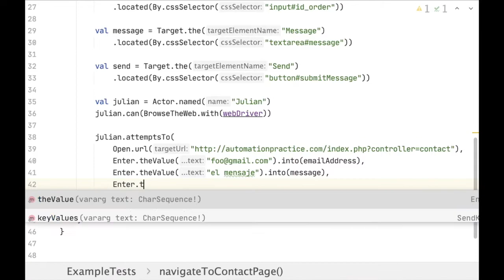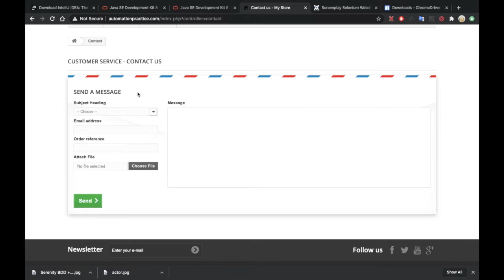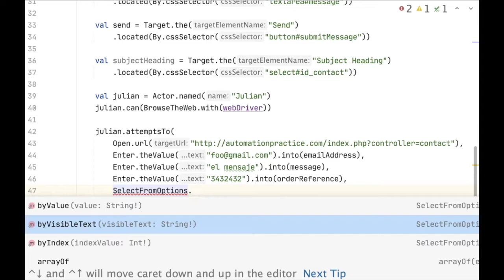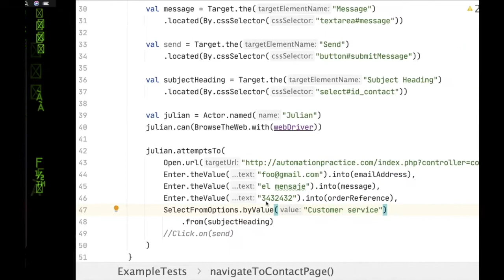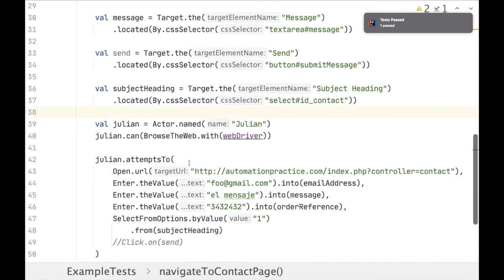Trabajando con Elementos SELECT - Automatización Pruebas Web con Serenity y Kotlin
Vamos a ver como trabajar con los Select dentro de una página werb.